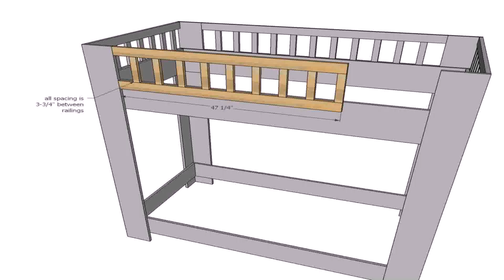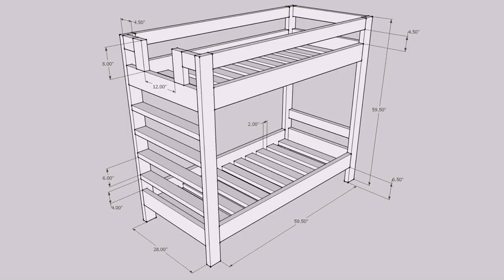Diy Twin Bunk Bed Plans - Gif Maker DaddyGif.com (see description)